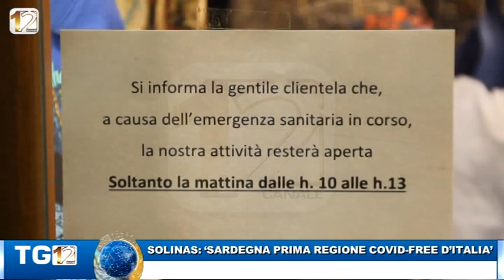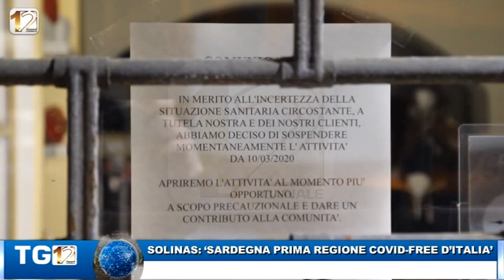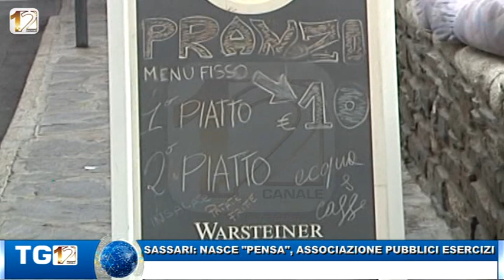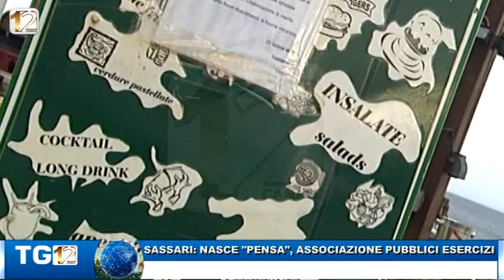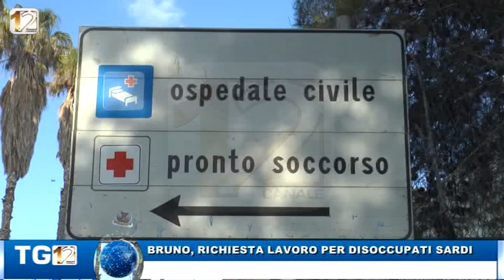TG 12 EDIZIONE DEL 18 APRILE 2020